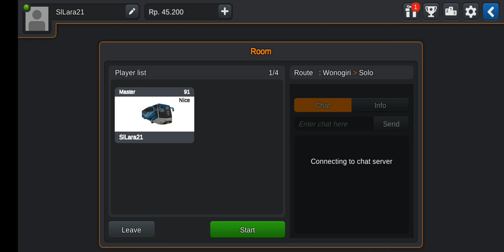plying Bus simulator indonesia ⬅️🚍➡️|| Android & ios Game plying videos